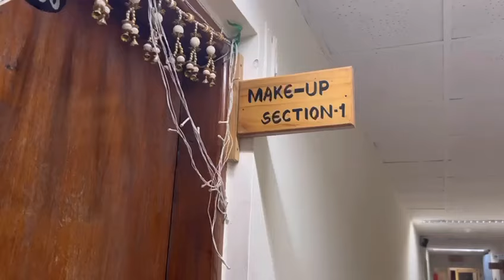Doordarshan Sahyadri मधील कुकिंग शो मधे शुटींग करतानाचा माझा अनुभव खास तुमच्यासाठी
Doorsarshan Sayadri मधील कुकिंग शो मधे शुटींग करतानाचा माझा अनुभव खास तुमच्यासाठी

नमस्कार दूरदर्शन कुकिंग शो अनवट स्वाद या कार्यक्रमात पार्टिसिपेट करतानाचा प्रत्यक्ष्यात आलेला अनुभव वरळीला स्टुडिओ मधे जातानाचा तिथे केलेला मेकअप,जेवण,शेफ तुषार देशमुख सरांसोबत केलेली रेसिपी सर्व टीम सोबत मारलेल्या गप्पा खुप छान आलेला अनुभव मी ५ व्या दा टीव्ही शो मधे पार्टिसिपेट केल आहे ३ टाइम्स झी मराठी मधे तर कलर्स मराठीला एकदा तर आता दूरदर्शन केंद्र वरळी मुंबई मधे “अनवट स्वाद” च्या शूटींग मधे आलेला अनुभव खास तुमच्यासाठी

Priya'scooking 🧑‍🍳